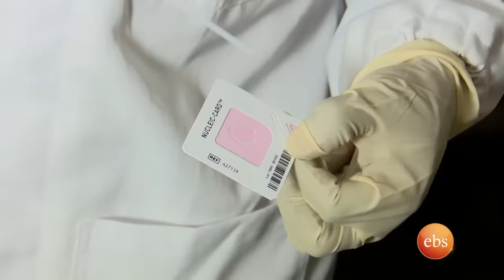ወደ ዲኤንኤ(DNA) ያመራው ልብ ሰቃዩ ታሪክ ''ልጄ እንደወለድኩሽ ሞታለች ብለውኝ ነው የነጠቁኝ እንጂ አልጣልኩሽም"//በቅዳሜ ከሰአት//